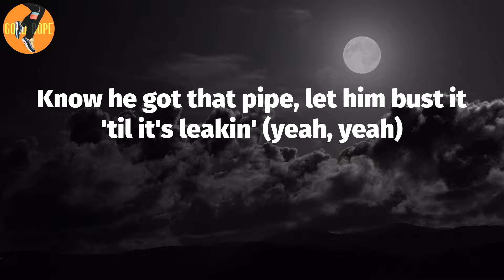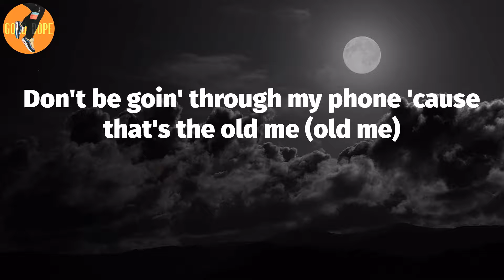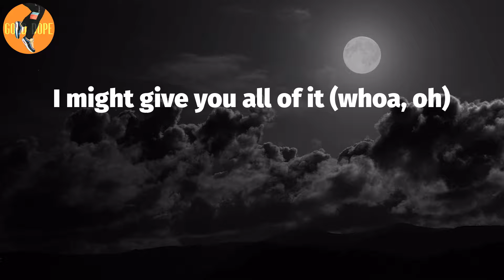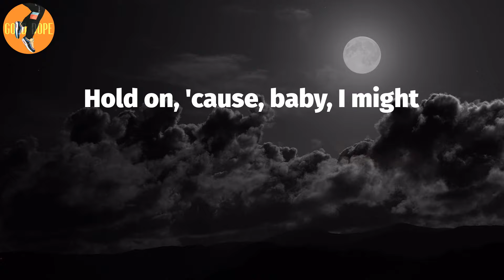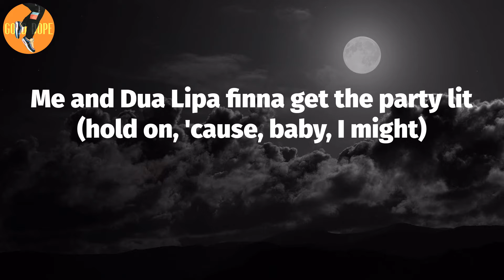Megan Thee Stallion - Sweetest Pie (Lyrics)